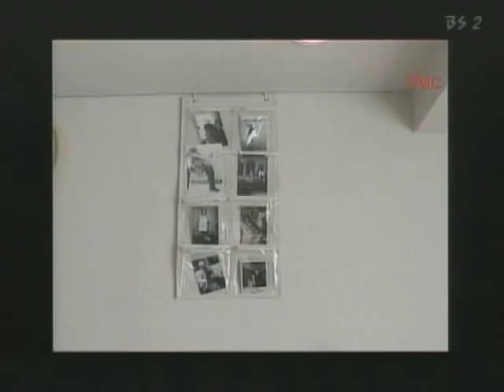BoA - tour of her room in Japan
boa shows her room in japan...